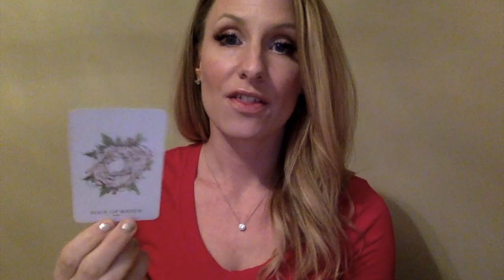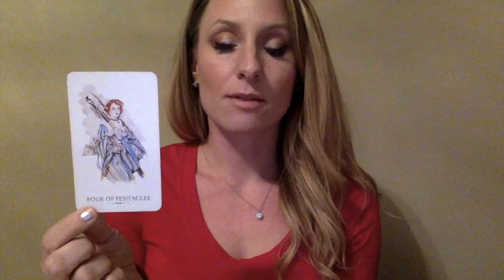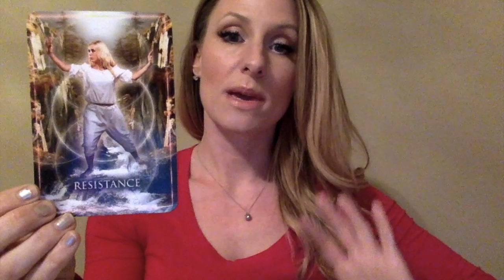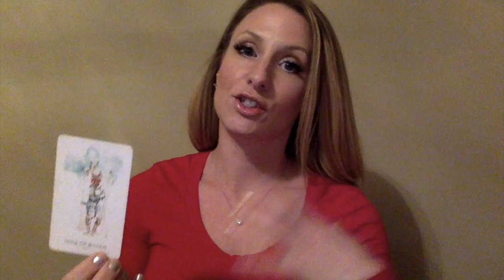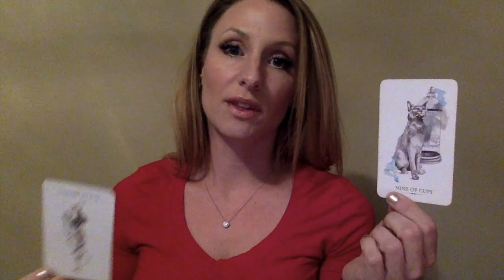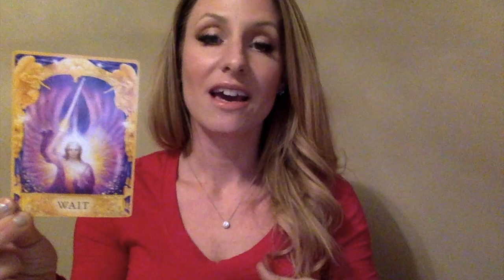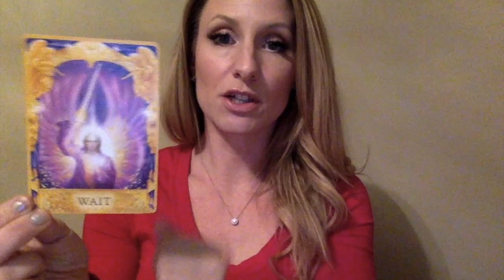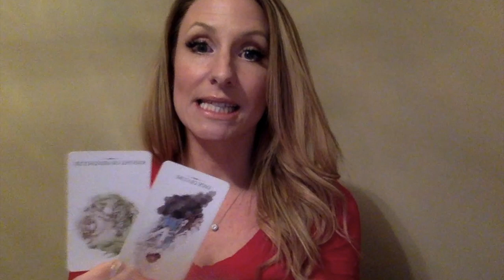Libra Love Reading FEBRUARY 2019- Singles, Couples, and Undefined Status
As promised in the video here are the time stamps for each variety of Libra who might be watching this video:
Singles 8:09 seconds in, Couples 50 seconds in, and Undefined Status 18:24